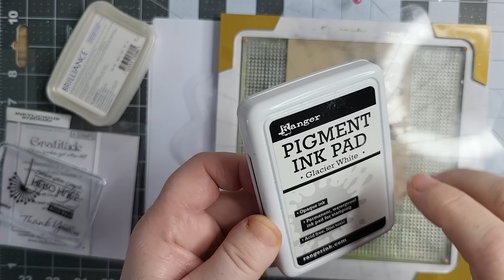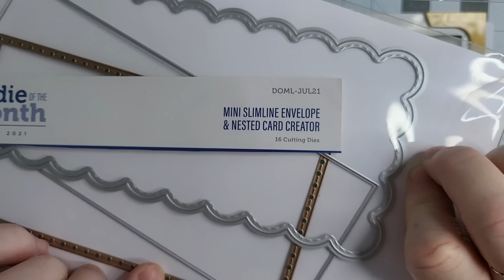SHADOW STAMPING USING INKYLICIOUS. STUNNING RESULTS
BUY ME A COFFEE IS A WAY YOU CAN HELP ME CONTINUE TO SEND ALL MY CARDS OUT TO YOU ALL X I KNOW SOME OF YOU PREFER PAYPAL SO I WILL POP MY PAYPAL ADDRESS BELOW AS WELL X THANK YOU X